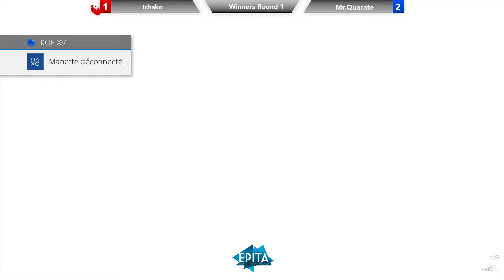Overdrive KOF XV & DBFZ: Tchako vs Mr.Quaraté (Winners Round 1)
[OFFLINE PARIS]
EPITA/EPITECH 19 rue Pasteur, 94270, Le Kremlin-Bicêtre